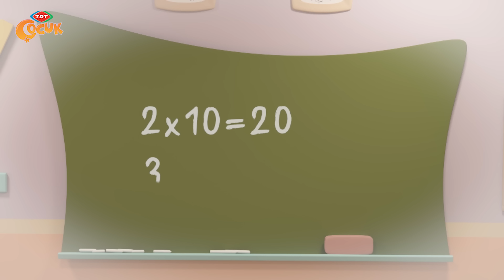Pırıl - Nazlı'nın Şaşırtan İşlem Yeteneği | 15. Bölüm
Pırıl ÇizgiFilm her gün saat 15.15'te TRTÇocuk'ta! 📺

Pırıl -  Nazlı'nın Şaşırtan İşlem Yeteneği bölümünü hemen izle, beğen, yorum yap! 😉

Pırıl ile matematiğin renkli dünyasına girmeye hazır olun!
Her bölüm yeni bir macera, her bölüm yeni bir eğlence... 🎉

TRT Çocuk 'ta buluşalım!

Pırıl Çizgi Filmine ait yenilikleri kaçırma!
Özel Pırıl Çizgi Film videolarını ilk sen izle!